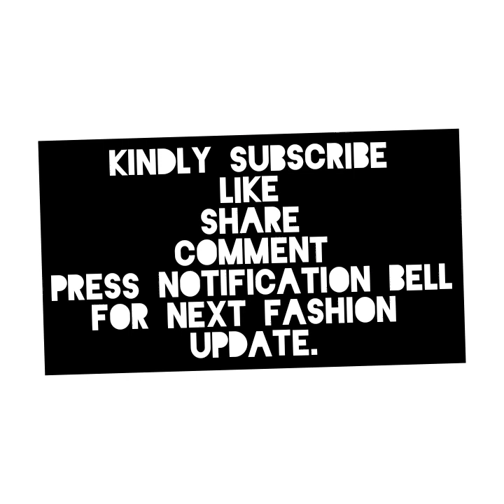Congratulations to Oga Bello as his children's celebrate his 67th birthday in their own way